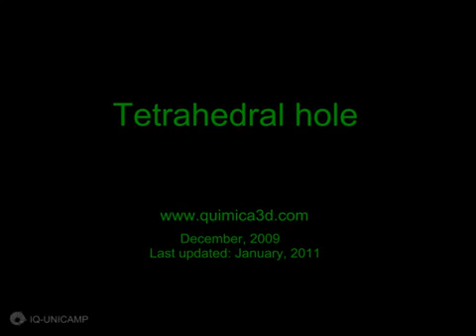3.1.3 (13) - 1 - Cúbico Compacto - Huecos Tetraédricos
3D animations for Chemistry teaching stimulate the capacity for abstraction and facilitate three-dimensional visualization. This was the theme of the PhD thesis developed by Manuel Moreira Baptista and supervised by Prof. Dr. Pedro Faria dos Santos Filho in the Institute of Chemistry of the State University of Campinas.